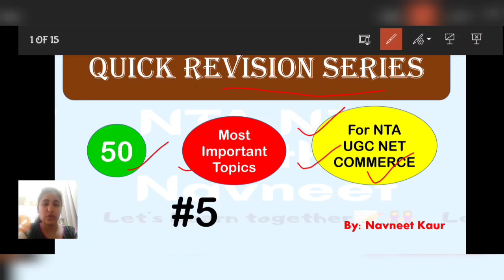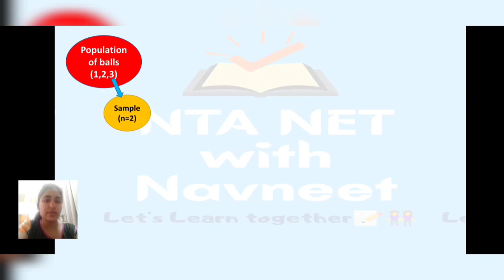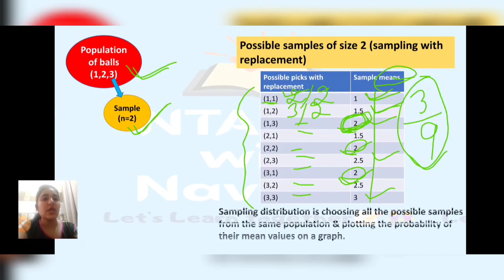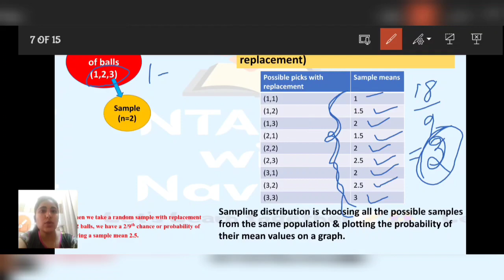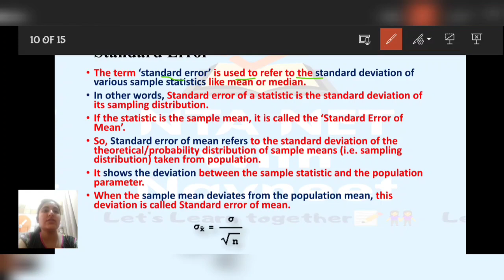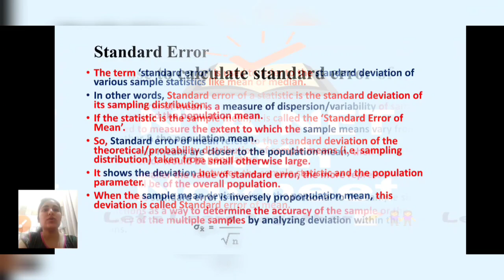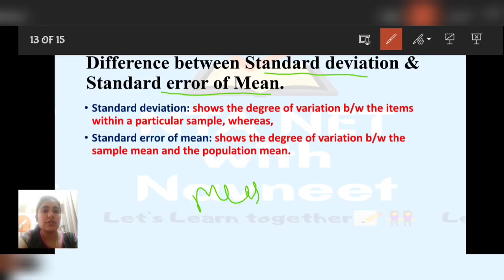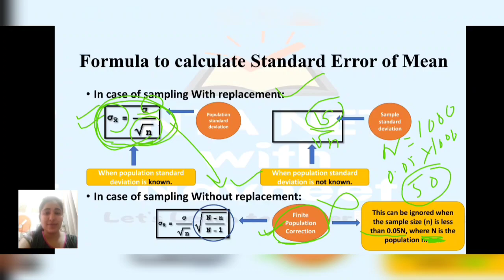Sampling Distribution || Central Limit Theorem || Standard Error of Mean || by: Navneet Kaur 🙂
Hey guys!! This is Navneet Kaur 🙂 Hope you all are preparing well for your exam!!
So here I've come up with this New, interesting, useful and important series for all the NTA UGC NET Commerce Aspirants!! 🔥🔥
Quick Revision Series of 50 Most important topics of Paper 2 Commerce✌️
This series is a must watch guys!!
So, in this video, I've covered the topic 'Sampling Distribution, Central Limit Theorem & Standard error of mean'✌️ I hope you find this video useful 🙂

Time Stamps: 👇
What is Sampling Distribution: 3:53
What is central limit theorem: 24:38
What is Standard error of mean: 27:23
Purpose to calculate Standard error of mean: 31:00
Relationship between Standard error of mean & sample size: 34:40
Difference between Standard deviation & Standard error of mean: 37:15
Formula to calculate Standard error of mean: 39:00